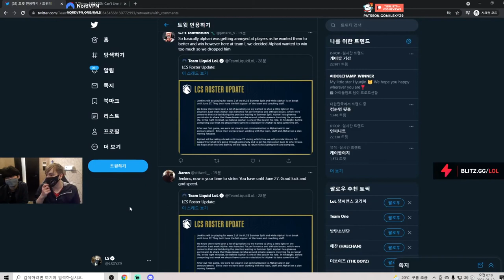LS reacts to Team Liquid Tweet About Alphari - They Already LIED Twice!